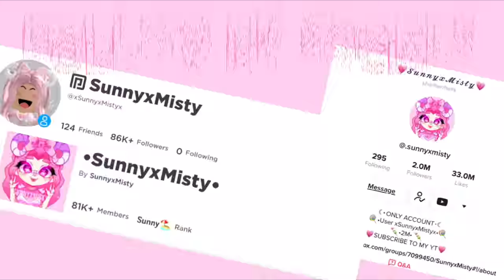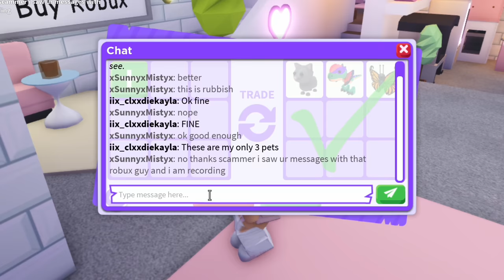Pretending To Be AFK In Front Of My Friend! *YOU WON'T BELIEVE WHAT HAPPENED NEXT...*